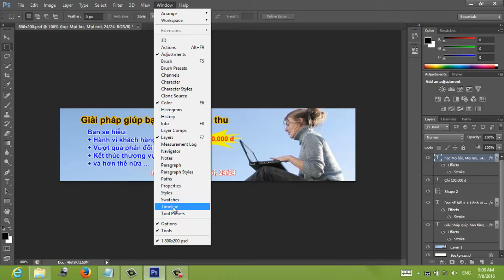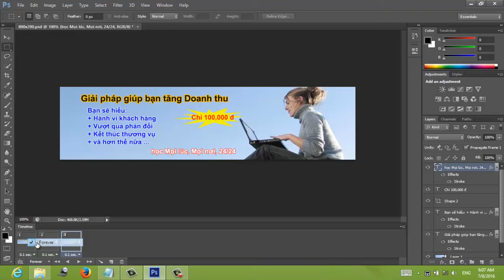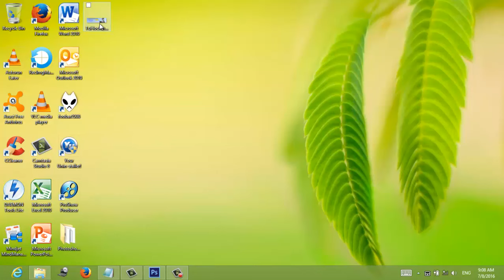Cách tạo ảnh động bằng Photoshop CS6